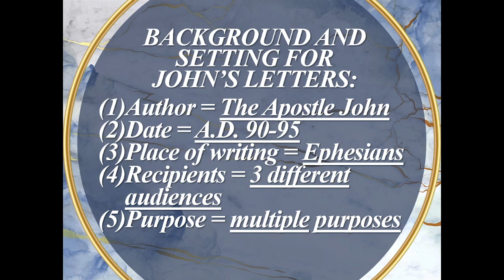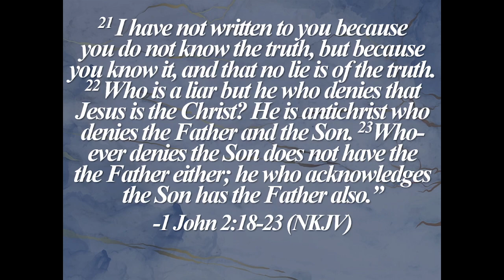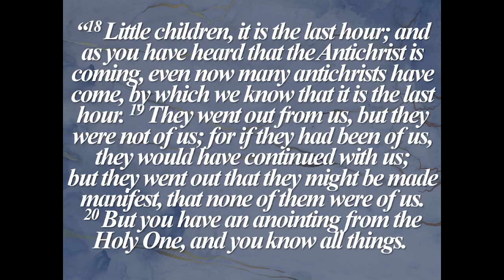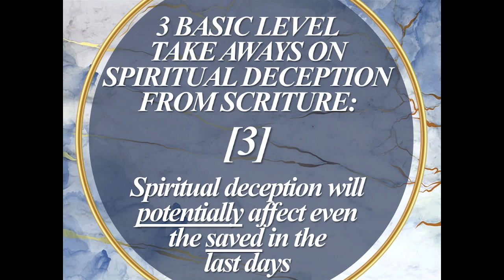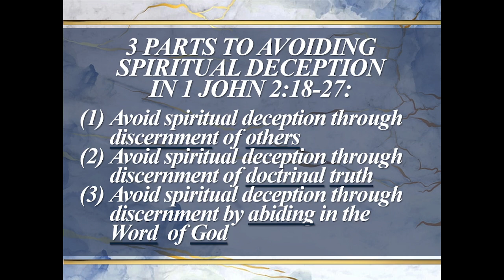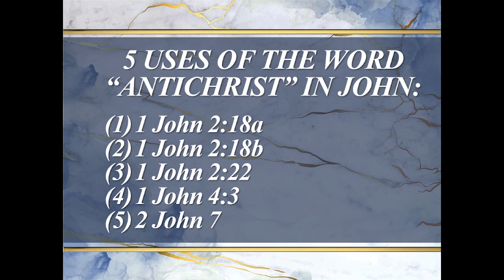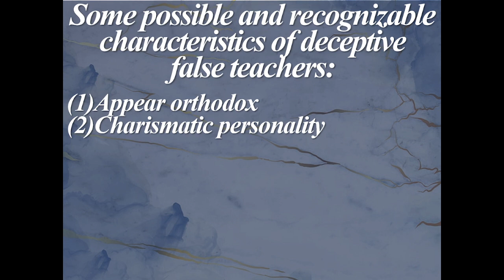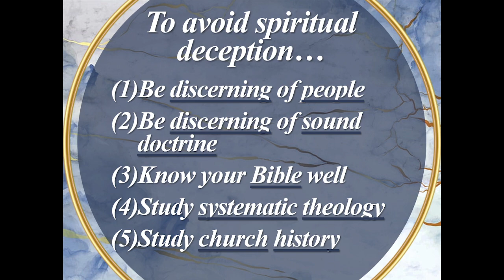That You May Know: Part 6